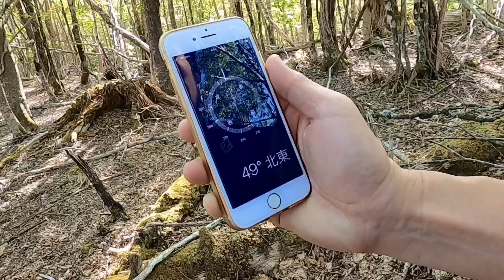20200530 南アルプス深南部 黒沢山